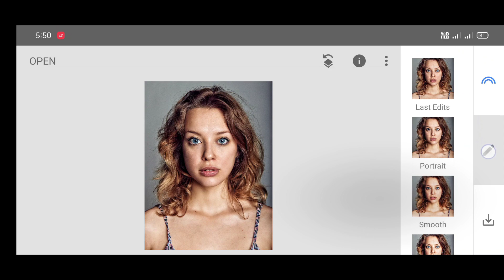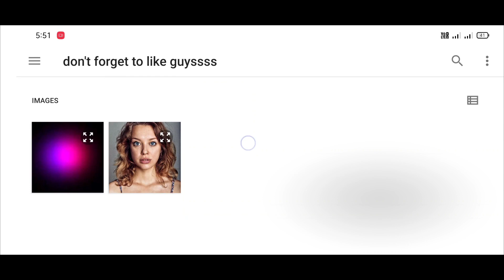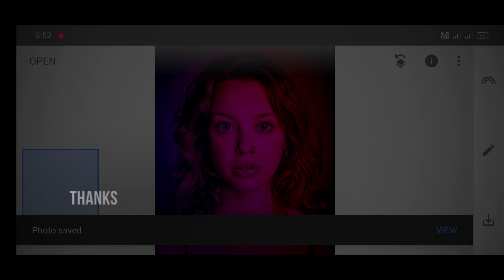Dual tone editing snapseed | dual effect editing | snapseed photo editing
In this video, i will show you dual tone editing or dual effect editing by using snapseed.
I'm Professional graphic artist with 4 years experience. (Photoshop expert)
Join our TELEGRAM GROUP - @srkphotoworkz
(for free photo editing material)